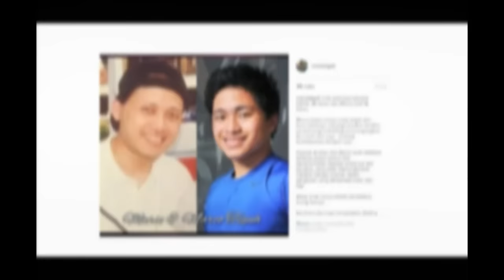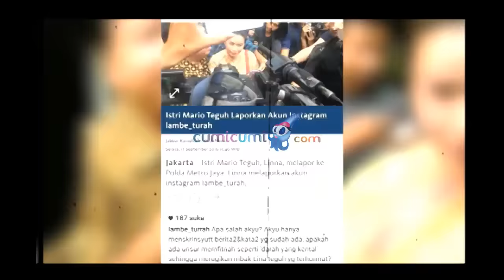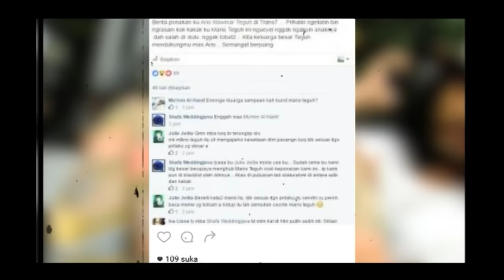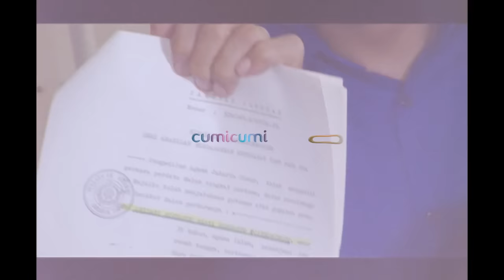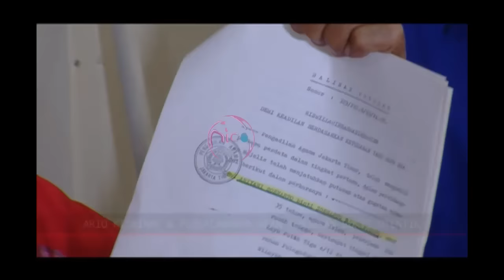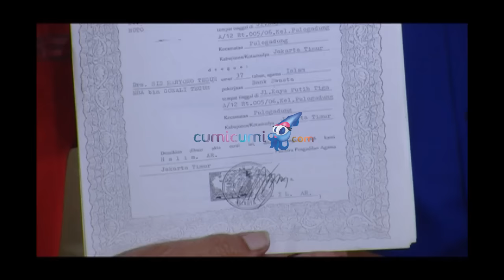Ario Kiswinar Tuding Mario Teguh Berbohong - Hot Shot 23 September 2016